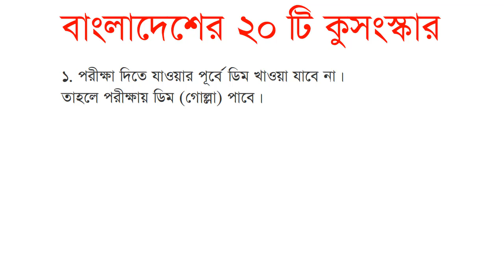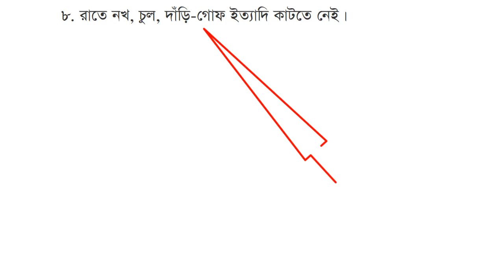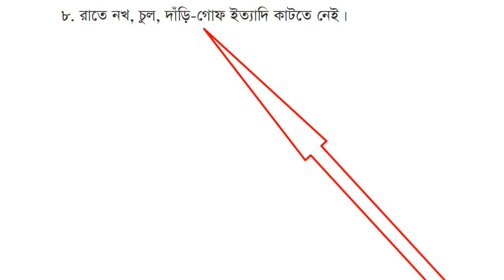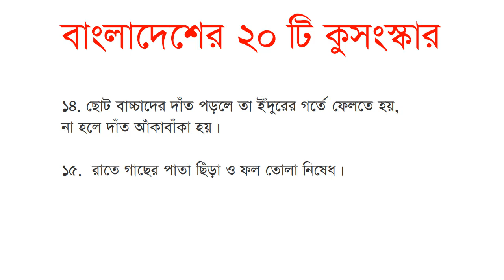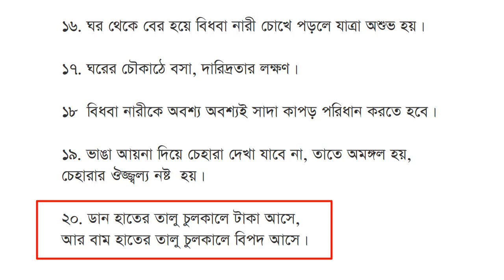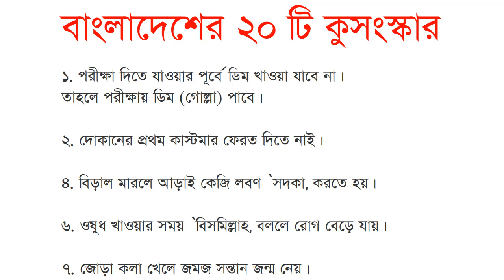Top 20 Popular Superstitions In Bangladesh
In this video I have provided a lot of important information about Top 20 superstitions of Bangladesh , If you watch this video from start to finish I hope you will benefit a lot, stay with us all the time, thank you

what is Superstition ?
A superstition is any belief or practice considered by non-practitioners to be irrational or supernatural and is attributed to fate or magic, perceived supernatural influence, or fear of that which is unknown.

There are many popular superstitions in Bangladesh. Those superstitions are one kind of belief by the people of Bangladesh. They believe that if those sign occurs something would surely happen. Though there are some funny things, but those are fully believed by the people. They believe it, because those superstitions were found from their inheritance.

Title - Top 20 superstitions of Bangladesh